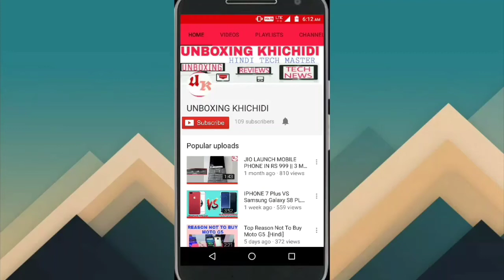Huawei Y7 Prime Launched With 4000Mah Battery, Specifications,price And More.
Namskar dosto is video me Maine HUAWEI Y 7 prime k baare me baat ki Hai.
AGAR hamlog iske specs k baare me baat Kare to isme 5.5" ki HD Display di gai Hai aur Isme 12 MP REAR CAMERA AND 8 MP FRONT CAMERA Diya gaya Hai.ye Spandragon 435 k sath aata hai aur ye Android version Naugat PE run Karta Hai.

IMAGE SOURCE
Gsmarena.com